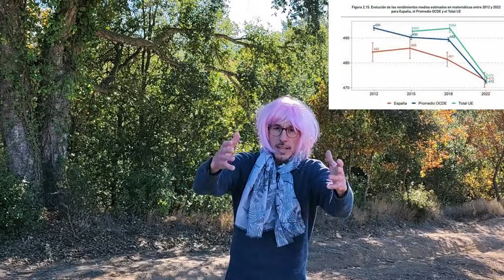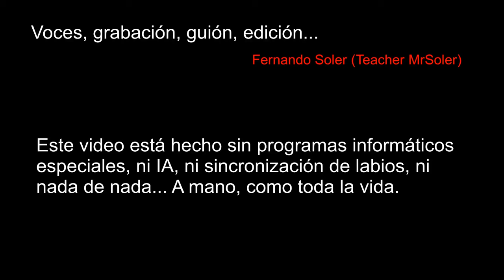(Reloaded) Resumen Noticias Educativas 2023 (Feiksnius 2023)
En este video veremos, en tono de humor, un resumen de las noticias educativas de siempre... Pero de una manera muy distinta.
El video ha tenido que ser nuevamente subido a la plataforma por motivos ajenos a mi voluntad.